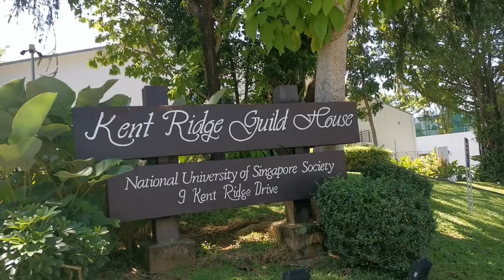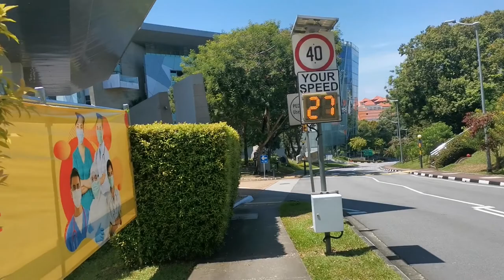Food in Singapore ( reasonable) NUSS The Graduate Club